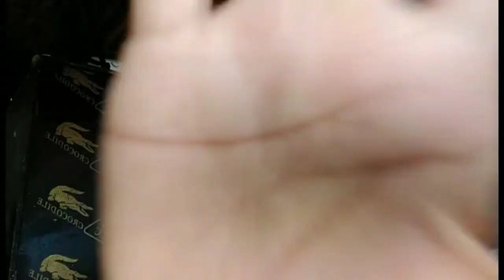jormiel labador taggalin daw sila von at Jonah SA battle of the YouTubers | lugi daw si makagago